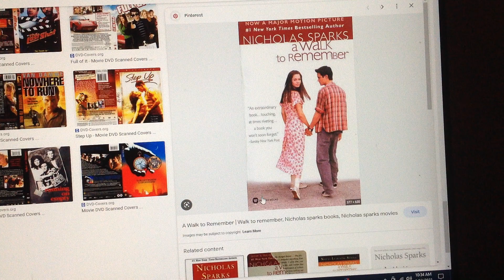Do You have this Book?